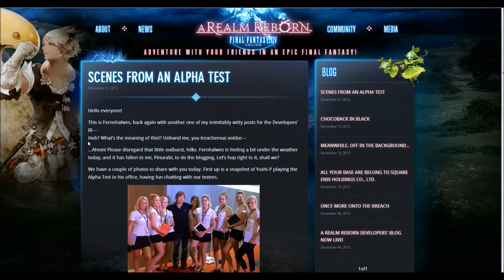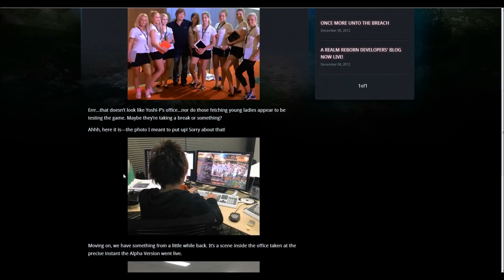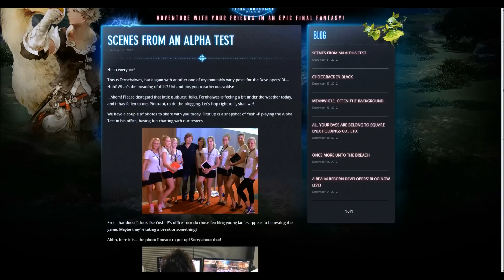Final Fantasy XIV A Realm Reborn - Final Fantasy 14 A Realm Reborn Developers Blog 6 Yoshi's Real Plans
Developers Blog number 6, we see what Yoshi really does!